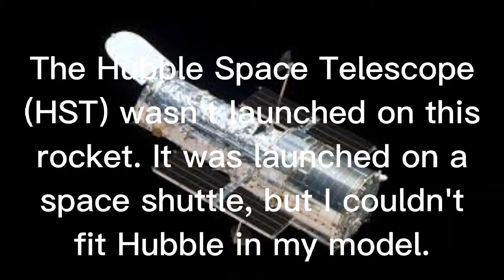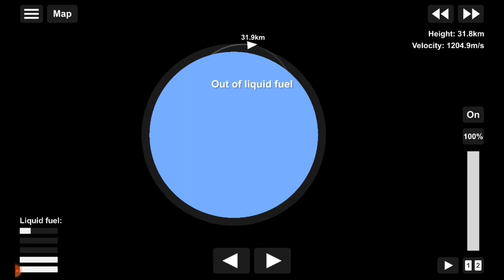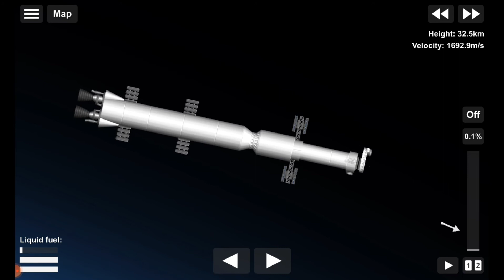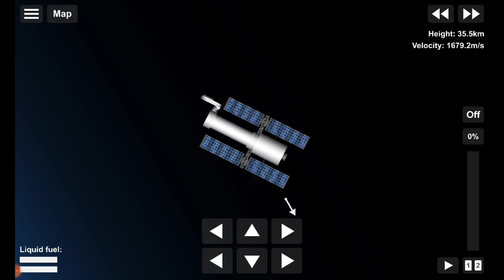Hubble in SFS!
I'm making a series about satellites in SFS.